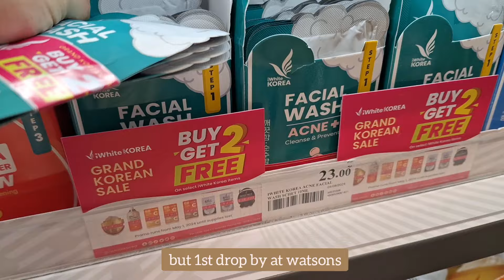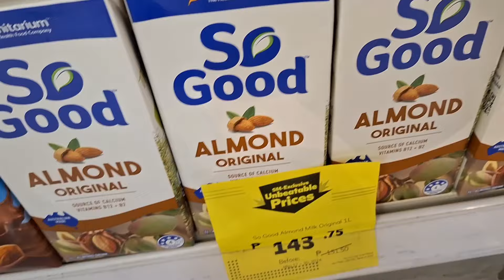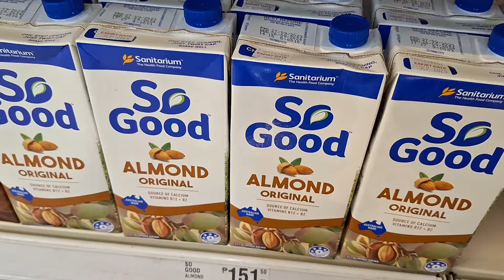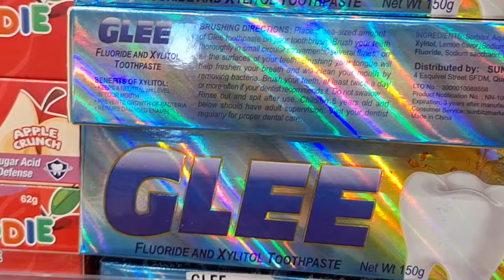Life at 40 | grocery | ootd | best buy items | shopping | food trip | Vlog